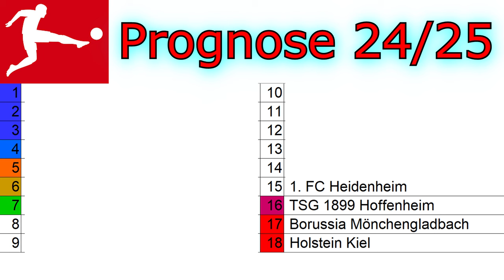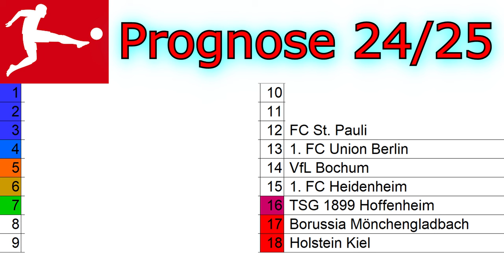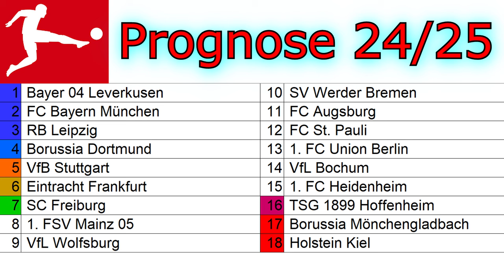BUNDESLIGA Prognose 2024/25 | Wer landet auf welchem Platz?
Meine Bundesliga Prediction für die Saison 24/25: Wer wird Meister, wer steigt ab und wer sorgt für eine Überraschung?

0:00 Intro
0:17 Platz 18
0:55 Platz 17
1:55 Platz 16
3:02 Platz 15
3:54 Platz 14
4:34 Platz 13
5:25 Platz 12
6:30 Platz 11
7:10 Platz 10
7:35 Platz 9
8:11 Platz 8
8:50 Platz 7
9:49 Platz 6
11:01 Platz 5
12:27 Platz 4
13:20 Platz 3
13:44 Platz 2
14:39 Platz 1
15:27 Fazit
16:09 Outro